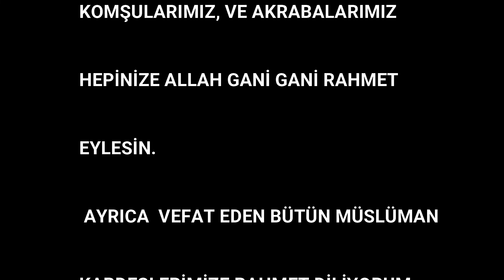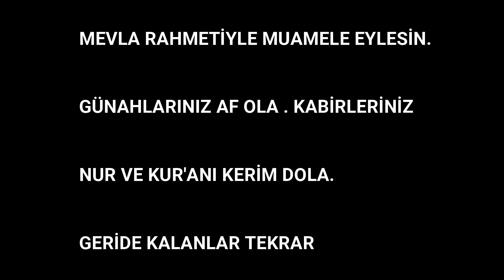VEFAT EDENLER 13